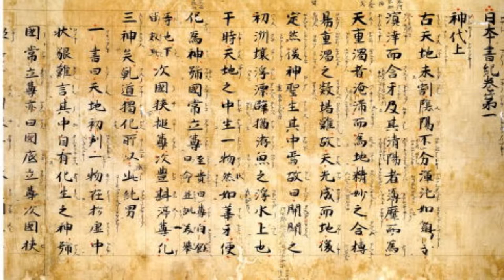Nihon Shoki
Today, more than 119 million people practice Shintoism both in Japan and around the world. The tenants and philosophies surrounding Shinto beliefs and customs have had an extremely profound impact on Japanese culture and history, even in the modern era’s rapidly changing environment. One of the most ...
See full transcript @ HWYN.org